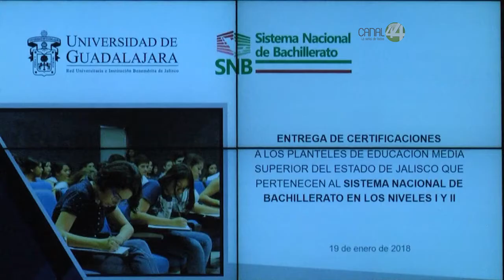Jalisco primer lugar en preparatorias certificadas; UdeG piedra angular de ese logro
Gracias al trabajo conjunto entre la Universidad de Guadalajara y los subsistemas estatales, Jalisco es el primer lugar nacional en el renglón de preparatorias acreditadas en nivel más alto del Padrón de Calidad del Sistema Nacional de Educación Media Superior, antes conocido como Sistema Nacional de Bachillerato.